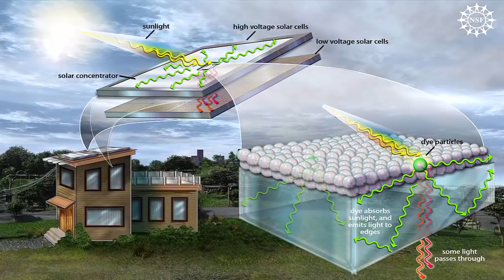أبرز 10 بدائل للطاقة المتجددة